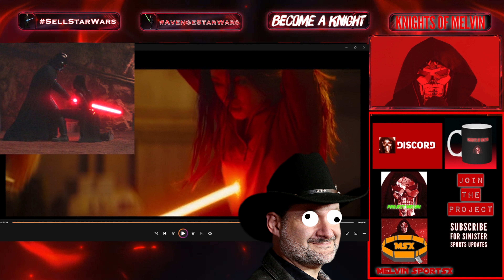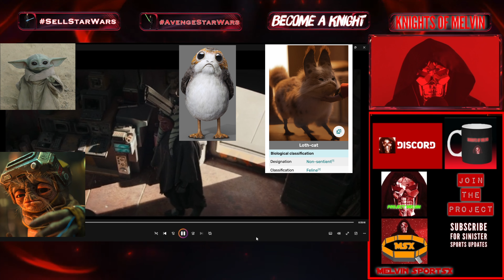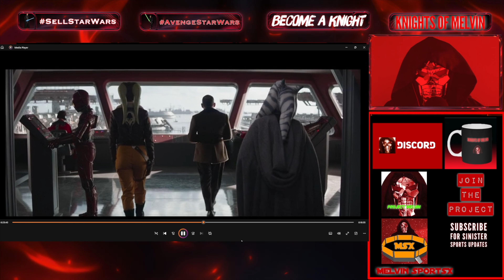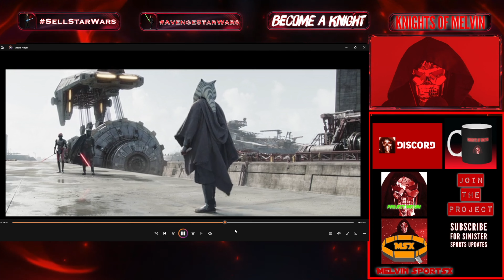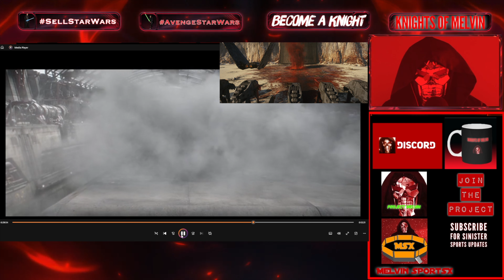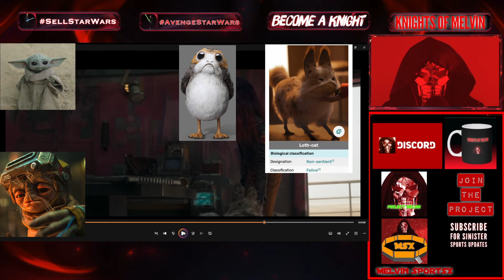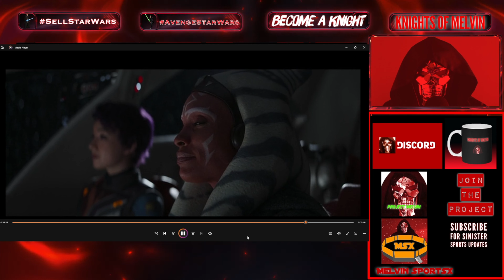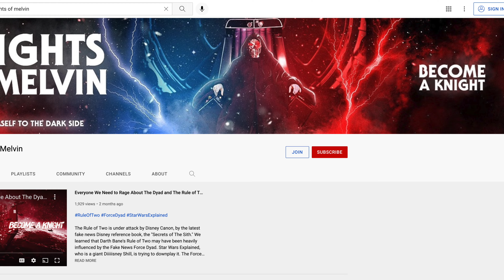Ahsoka Episode 2 Review - It's Really Bad | Disney Star Wars is Trash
Episode 2 of the Ahsoka show is really bad.

📺 Other Channels